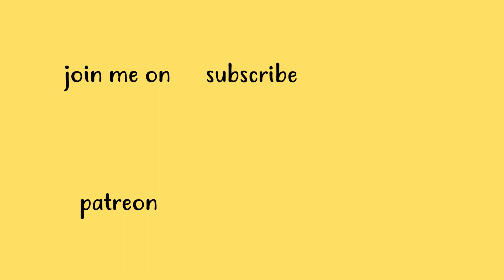Out of Nowhere - Travis picking + TABs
GEAR:
Guitar - Old guitar - Sekova
Software - Studio One 4

Out of Nowhere guitar lesson tutorial solo acoustic cover easy tabs song acordes chords tab guitarra acoustic jazz picking fingerstyle transcription